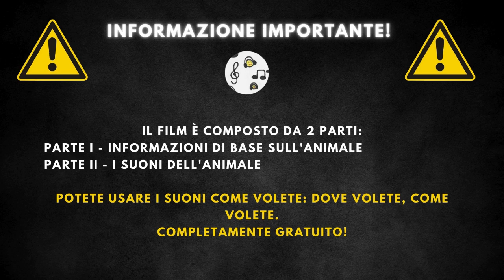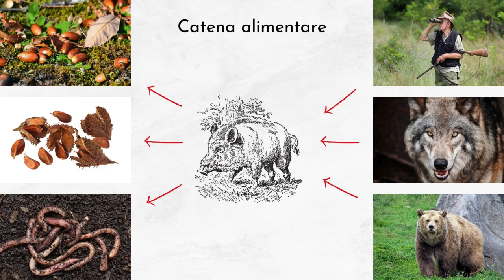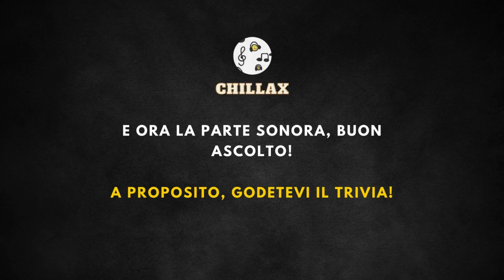Verso del cinghiale + descrizione 🐗 Cinghiale verso, che verso fa il cinghiale 🐗 🔈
00:00 Iscrizione
00:20 Informazioni di base
2:20 Verso del cinghiale

Il cinghiale è un mammifero robusto appartenente alla famiglia dei Suidi. È noto per il suo aspetto imponente, con una testa grande, corpo massiccio, zampe corte e forti, e una pelliccia ispida. Questo animale ha una grande capacità di adattamento che gli permette di vivere in diversi ambienti naturali. È onnivoro, con una dieta che varia in base alla stagione e alla disponibilità di cibo.

Il cinghiale può raggiungere una lunghezza corporea tra i 150 e i 195 cm, con un peso che varia notevolmente, da 100 a 230 kg, a seconda dell'età, del sesso e delle condizioni ambientali. La loro aspettativa di vita in natura è di circa 10 anni. Questi animali presentano un manto che varia dal marrone scuro al nero, con peli grossi e spesso una criniera più scura sulla schiena.

I cinghiali hanno una dieta estremamente varia che comprende radici, tuberi, frutti, semi, erbe, funghi, piccoli invertebrati, uova e piccoli vertebrati. Questa varietà li rende fondamentali per il controllo della vegetazione e per la dispersione dei semi. Sono preda di lupi, orsi e, in alcune regioni, grandi felini. L'uomo caccia il cinghiale per la carne e, in alcuni contesti, per controllarne la popolazione a causa dei danni all'agricoltura e all'ecosistema.

I cinghiali sono diffusi in una vasta gamma di habitat che includono foreste, campagne, aree agricole e persino dune costiere. Originari dell'Eurasia e del Nord Africa, la loro presenza si è estesa in altri continenti principalmente a causa di introduzioni umane. Sono capaci di adattarsi a diversi tipi di ambiente, ma preferiscono le aree boschive per la disponibilità di cibo e rifugio. La loro capacità di vivere in prossimità delle aree urbane li ha resi una presenza comune anche nei paesaggi modificati dall'uomo.

Il cinghiale è l'antenato del maiale domestico.
Può correre fino a 40 km/h in brevi distanze.
Ha una vista relativamente scarsa, ma un ottimo senso dell'olfatto.
Le zanne del maschio possono crescere fino a 30 cm.
Vivono in gruppi matriarcali guidati da femmine.
I cinghiali sono in grado di nuotare eccellentemente.